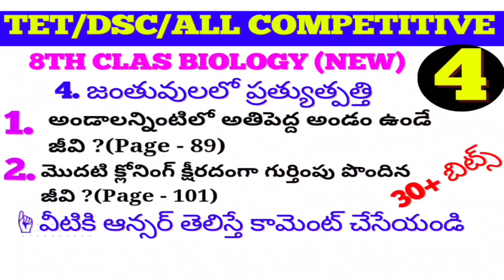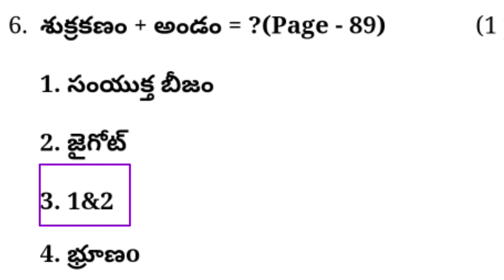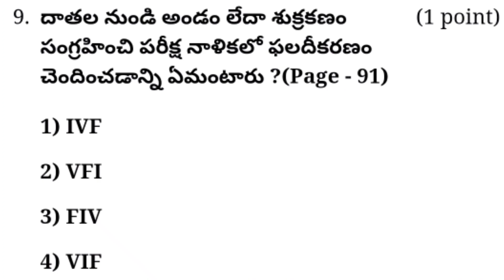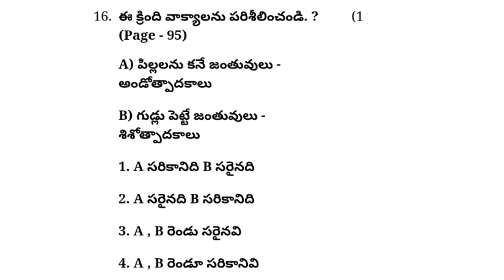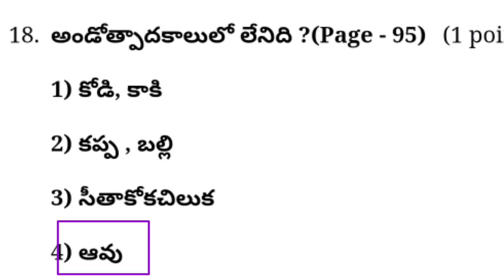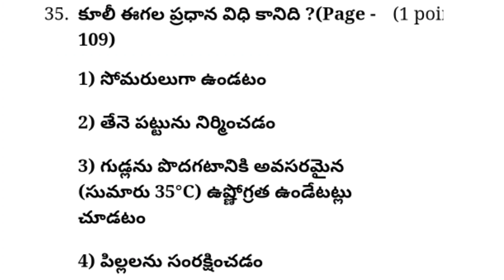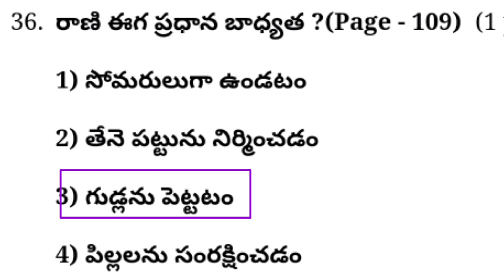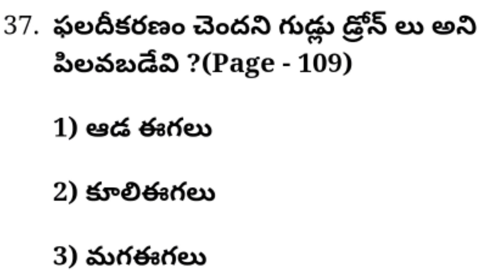8th CLASS Biology NEW Textbook 4th lesson జంతువులలో ప్రత్యుత్పత్తి 8th CLASS NS NEW practice bits